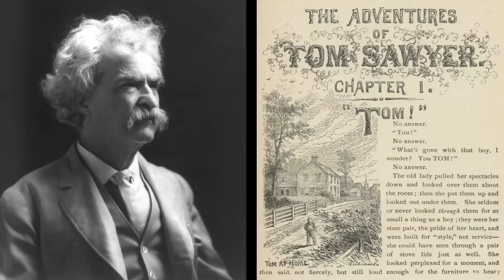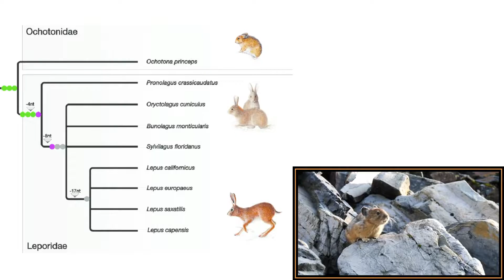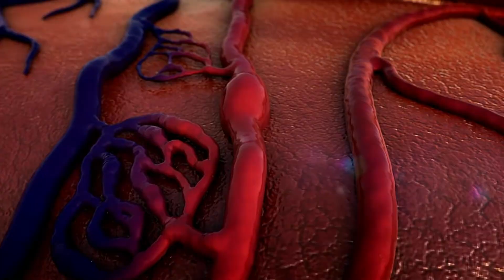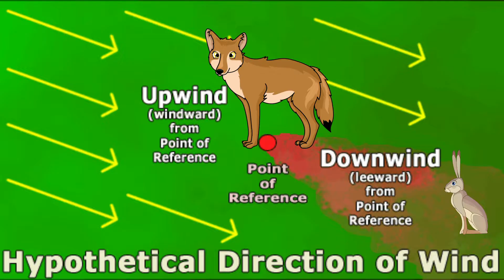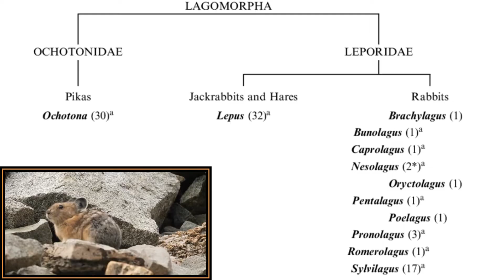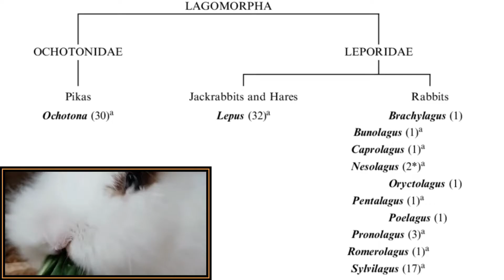This jackass punched me! | 10 COOL JACKRABBIT FACTS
Why do jackrabbits have such huge donkey ears? What is up with the cute jiggly nose? Jackrabbits are one of the most successful animals and thrive in all 4 of the major North American deserts.

Jackrabbits can eat almost any vegetation and have some impressive natural defenses that help them elude predators like mountain lions, snakes, and hawks!

The jackrabbit is actually not a rabbit at all. It is a hare!

My favorite fun fact about jackrabbits is how they punch each other like humans, standing on 2 legs.

Here, the Jackrabbit is explained in great detail.  This video contains everything you need to know.

Annoyingly, "jackrabbit" is also correctly spelled as "jack-rabbit," and "jack rabbit." No space, hyphen, or with space... all is OK!

Enjoy HD graphics and English narration with these 10 Jackrabbit Facts!

timestamps:
0:00 - Jackrabbit facts introduction
0:42 - 10: The jackass hare
1:42 - 9: "Jackrabbit" AKA "American desert hare"
2:23 - 8: Hares versus rabbits
3:25 - 7: Jackrabbit diet (herbivore)
5:15 - 6: Predators of jackrabbits
6:05 - 5: Jackrabbit natural defenses
7:15 - 4: Jackrabbit babies (leverets)
9:01 - BONUS: Jackrabbit territory and range
9:36 - 3: Jackrabbit ears similar to elephant
10:22 - 2: Function of jackrabbit nose
11:11 - 1: Jackrabbit conservation status
12:23 - Support Animal Science TV

Special thanks to my current Patreons:
Research Associates: Susie, Julie Acepilot, GotMountains
Lead Scientists: Lisa, Alex, Emily, Sarah, Bianco Artistica, Epsilon is Greater Than

General Credits:
Videos: Property of Animal Science TV
Stock Videos: StoryBlocks Standard License
Stock Photos: Pixabay, Canva